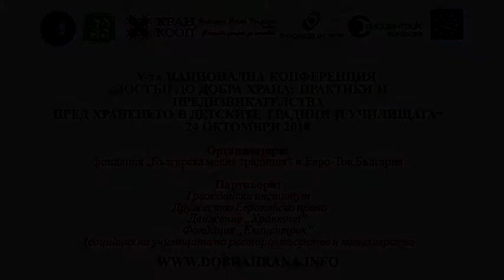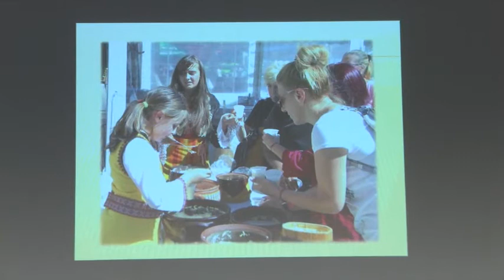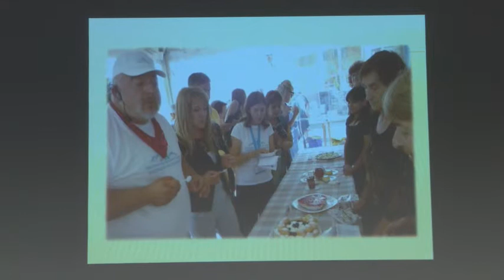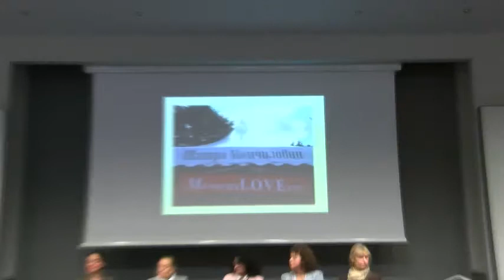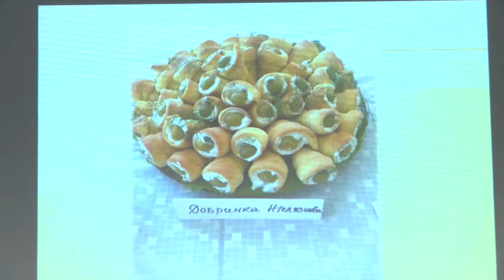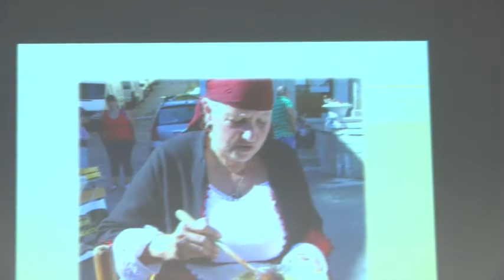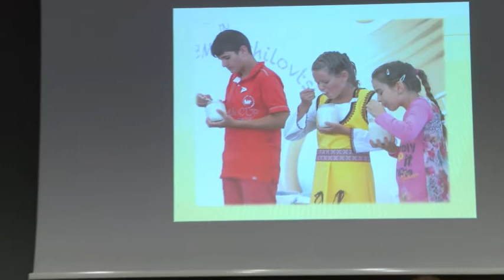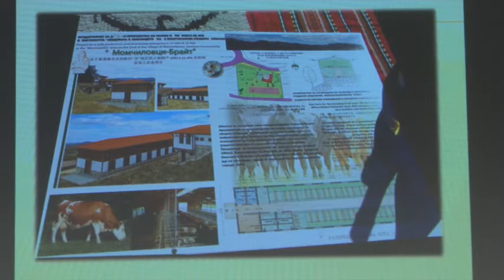Достъп до добра храна'2018 - Васка Мавродиева - Фестивал на киселото мляко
Любопитни факти от провеждането на фестивала на киселото мляко в с. Момчиловци, общ. Смолян сподели Васка Мавродиева.

На 24 октомври 2018 в зала Витоша на ИнтерЕкспоЦентър, София се проведе петата национална конференция „ДОСТЪП ДО ДОБРА ХРАНА“. Конференцията се организира от фондация „Българска месна традиция“ и Евроток България в партньорство с Граждански институт, Дружество Европейско право, Движение ХРАНКООП, фондация „ЕкоЦентрик“, Асоциация на училищата по ресторантьорство и хотелиерство.
По време на конференцията бяха връчени ГОДИШНИТЕ НАГРАДИ „ДОСТЪП ДО ДОБРА ХРАНА ‘2018”, учредена от фондация Българска месна традиция и Граждански институт.

Повече за програмата на събитието и за проекта „Достъп до добра храна“ вижте на